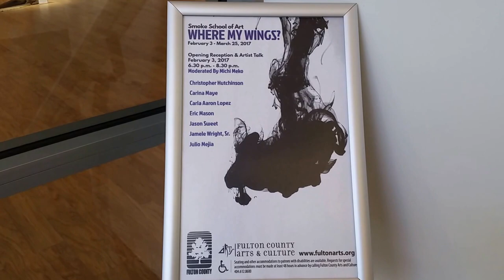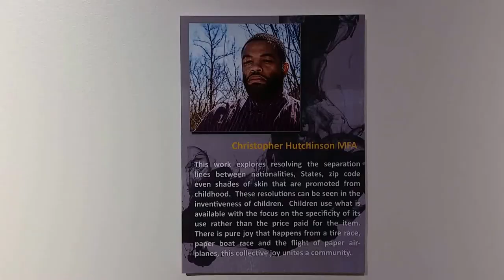20170310 112322 2017 03 10 SMOKE SCHOOL OF ART WHERE MY WINGS Aviation Cultural Center Fulton